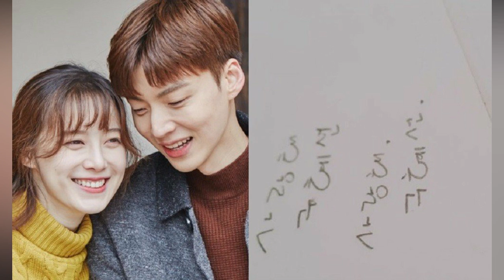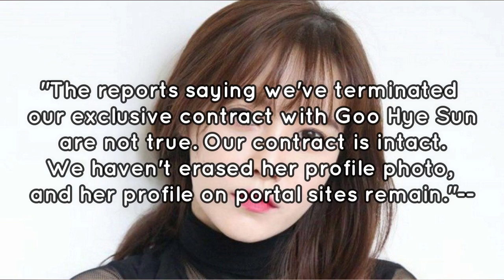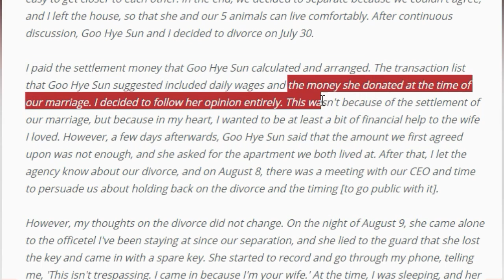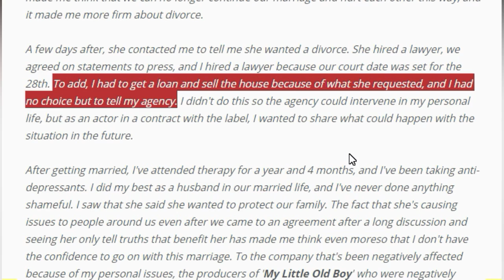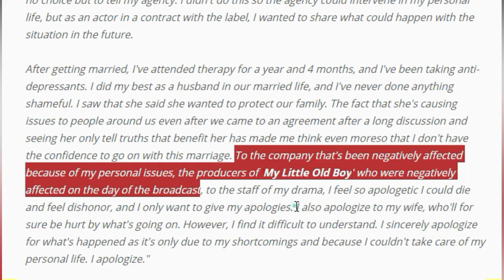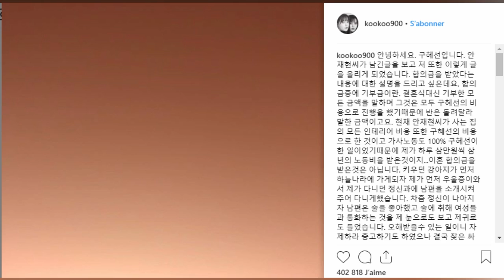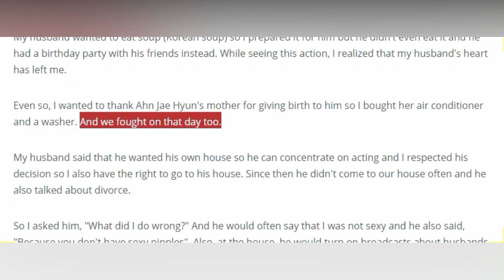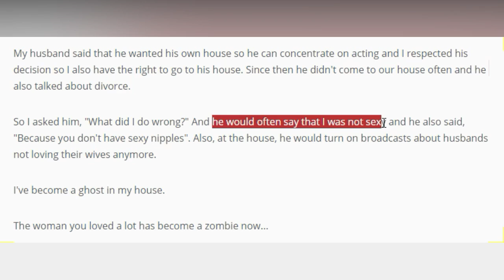Goo hye sun & ahn jae hyun :one of the messiest divorce scandals in entertainment history !!